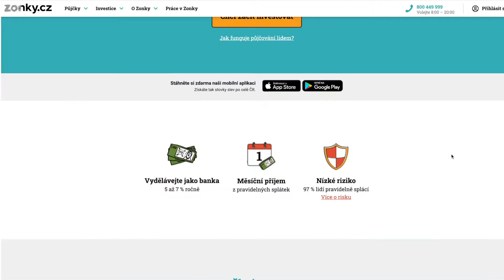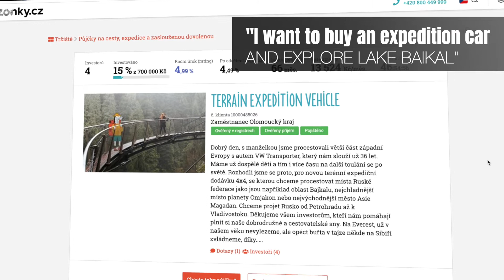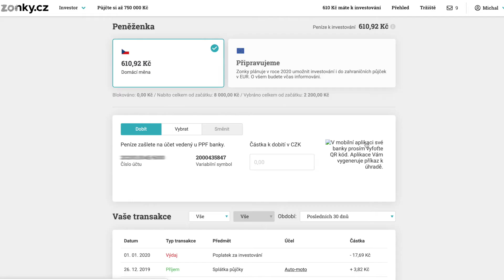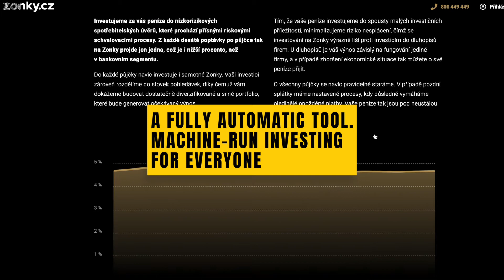Zonky: Invest in life stories. P2P loans.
Peer-to-peer loans. Invest in life stories.
P2P LOANS AS AN INVESTMENT TOOL
ANONYMOUS, PERSONAL, FAST, AND CREDIBLE
ALL WRAPPED UP AS A LOVEBRAND